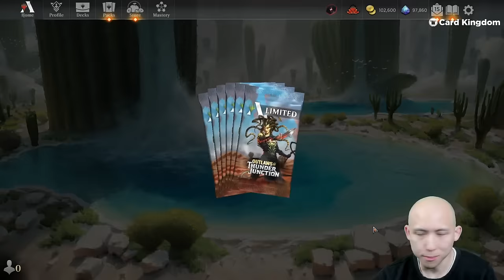Jolene, Jolene, Jolene, JOLEEEEENE | Outlaws Of Thunder Junction Sealed | MTG Arena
Card Kingdom – Lightning-fast domestic and international shipping, exceptional customer service, and passionate support of the Magic community and those who create content for it.